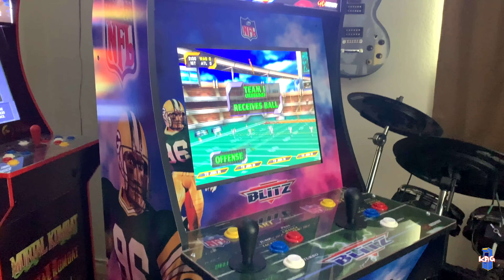Top 10 Mortal Kombat Arcade Fatalities!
These are strictly from the arcade games only!